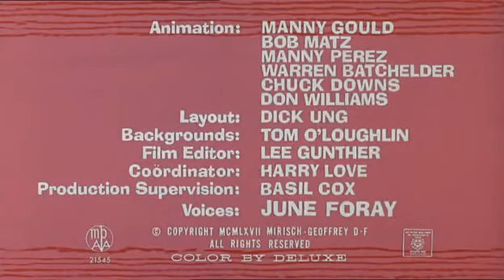The Pink Panther Show Pink Panther 033 Congratulations! It's Pink